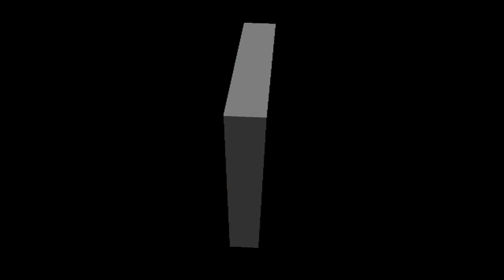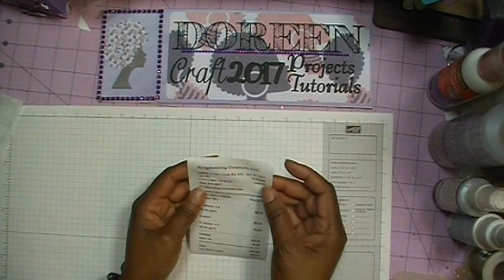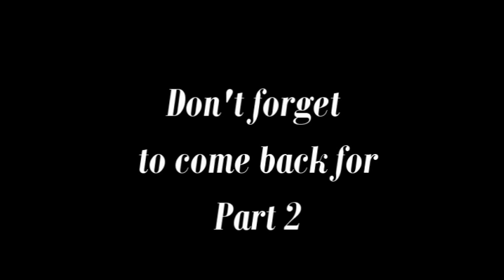2017 Stamp & Scrapbook Expo Haul - Milwaukee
Today's video is my first scrapbooking haul of 2017.  Last weekend I went to the 20th Annual Stamp & Scrapbook Expo  show where I live in Milwaukee, Wisconsin.

Vendors